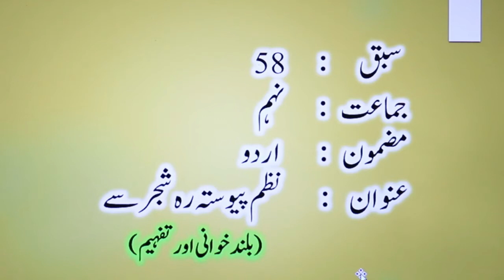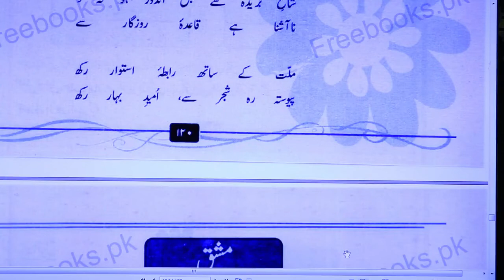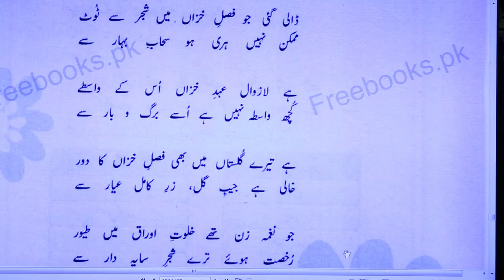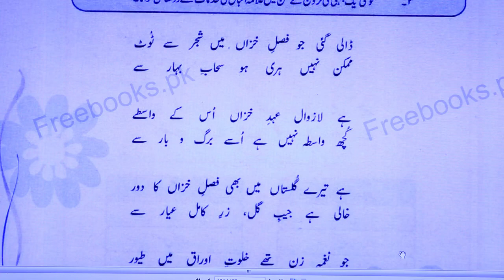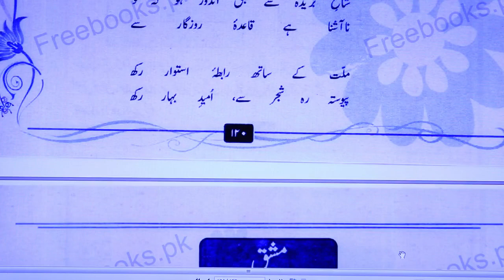IX URDU LESSON # 58 TOPIC: نظم پیوستہ رہ شجر سے بلند خوانی اور تفہیم